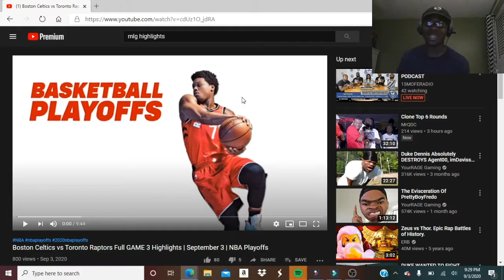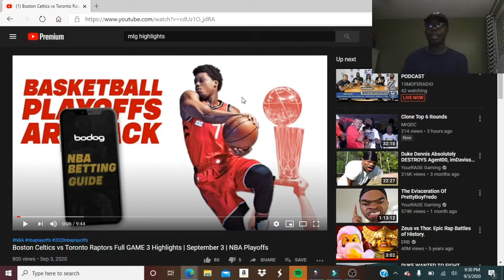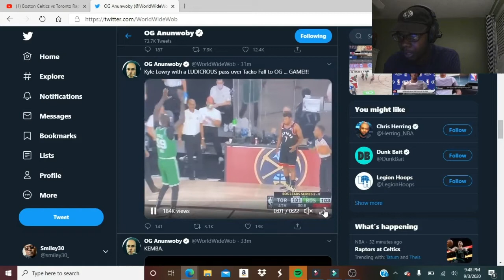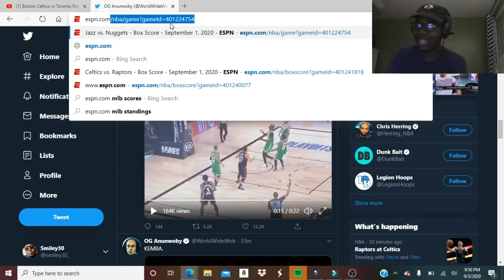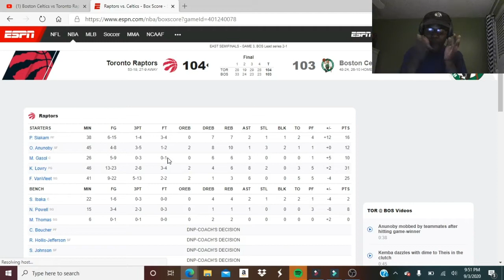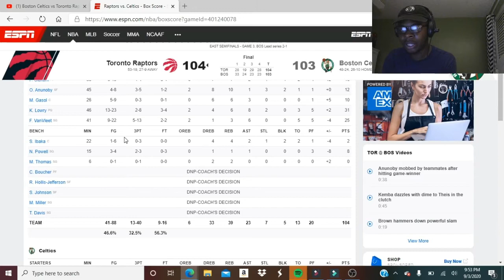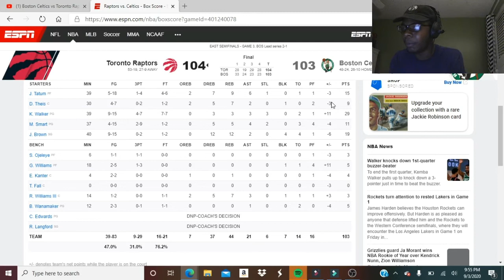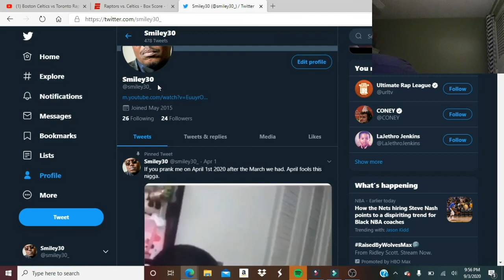[Reaction/ Analysis] Boston Celtics vs Toronto Raptors Game 3 ECSF PAINNNNNNN NOTHING BUT PAINNNNNNN